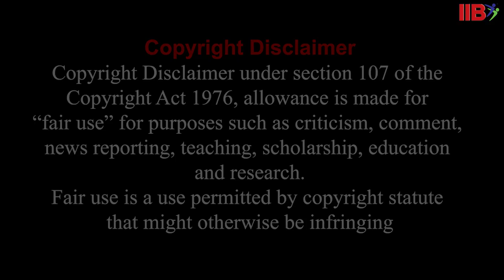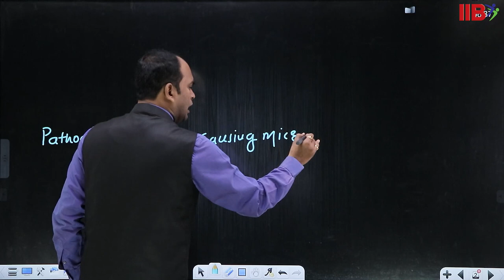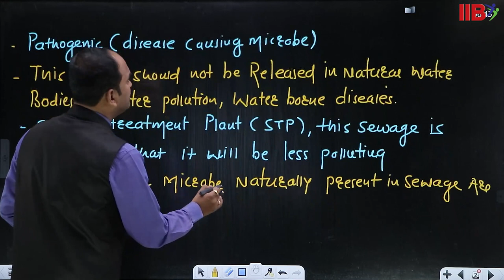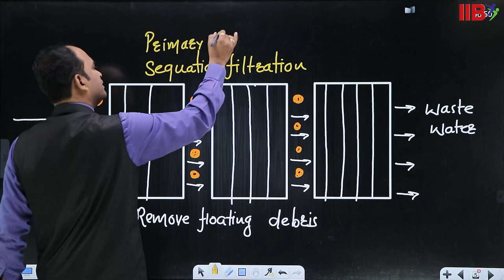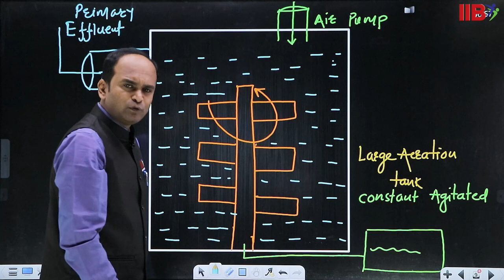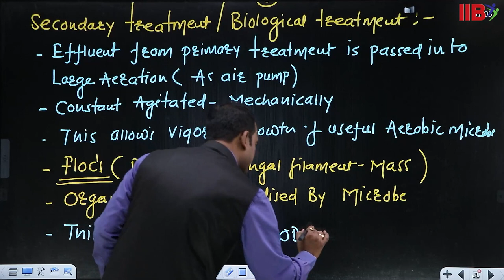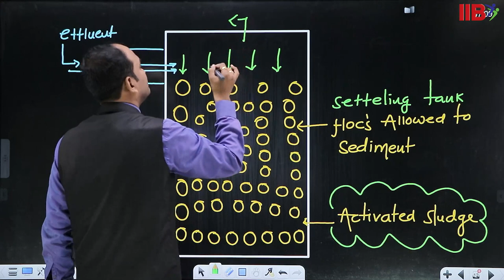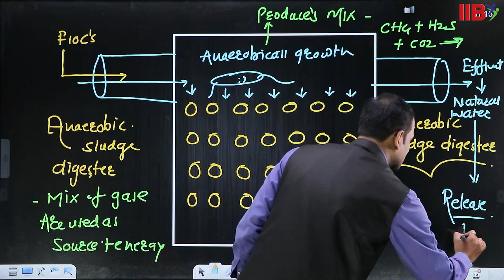Microbes In Human Welfare Part 1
Hello Students,

Here is Our Video on Magic Mantra.

Our Expert Faculty Prof. Sushil Inchure (S.I.) Sir Explaining Microbes In Human Welfare

✨🪄Learn, Grow and Build a Successful Future under the Guidance of Our Expert Faculties with Magic Mantra🪄✨